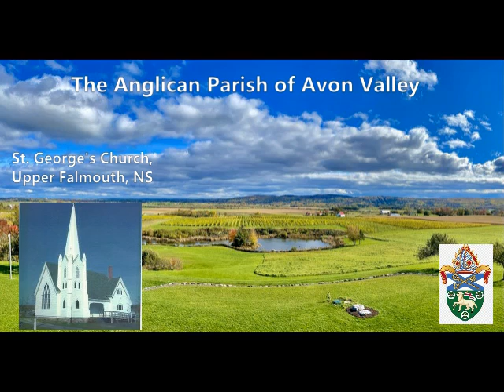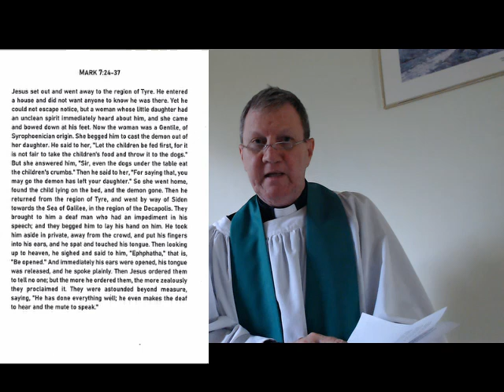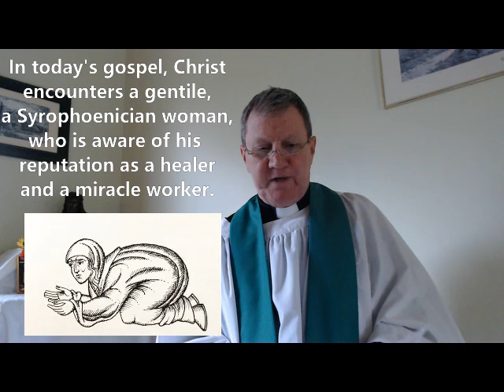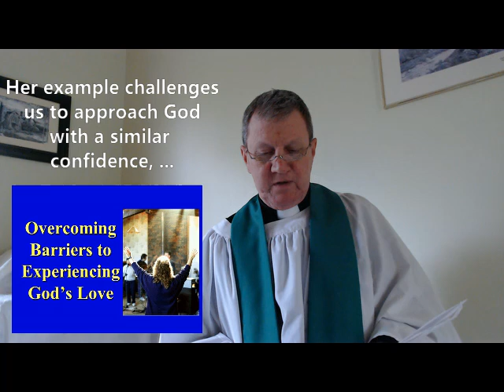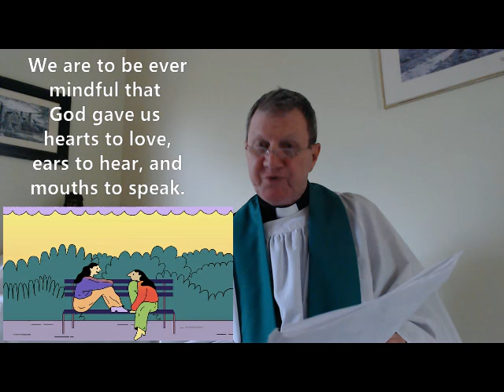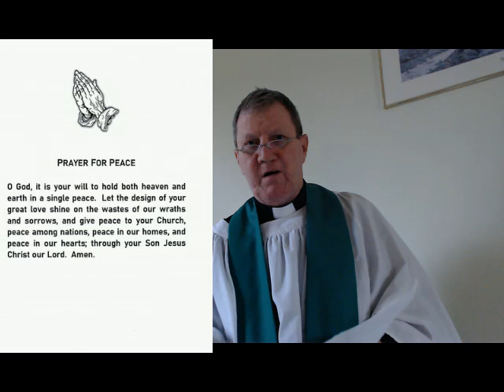Parish of Avon Valley - The Sixteenth Sunday after Pentecost 2024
Archdeacon Tom Henderson offers prayer, reading, and reflection for the Anglican Parish of Avon Valley on the Sixteenth Sunday after Pentecost, 8th September 2024.